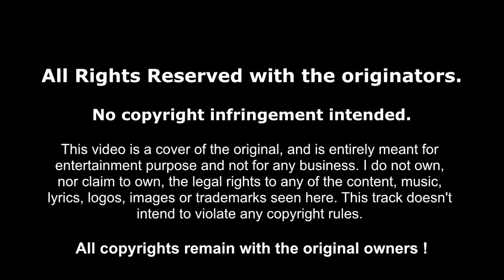Shape Of You Song by Ed Sheeran I Instrumental Remix I Keyboard I Piano I Cover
Tone:   X Syn LD 4 (400)
Rhythm:  001 ED POP
Tempo:          110

I do not own, nor claim to own, the legal rights to any of the content, music, lyrics, logos, images or trademarks seen here. This track doesn't intend to violate any copyright rules and is not monetized. All copyrights remain with the original owners).

Original Credits
Song : Shape of You
Artist : Ed Sheeran
Album: Shape of You
Writers : Tameka "Tiny" Cottle, Kevin "She'kspere" Briggs, Johnny McDaid, Kandi Burruss, Ed Sheeran, Steve Mac

piano tutorial
piano music
piano instrumental
keyboard instrumental
instrumental song
piano tutorial easy
piano
casio